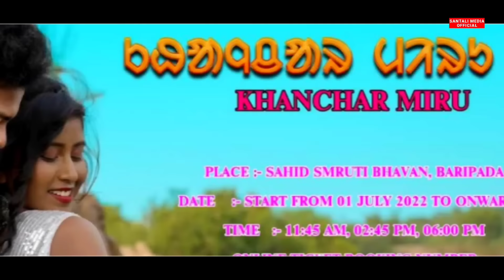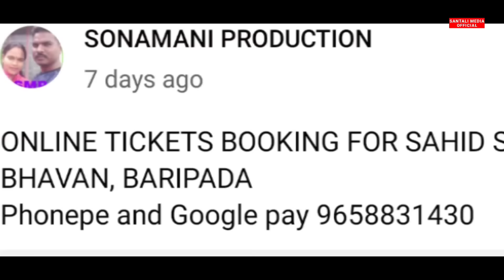KHANCHAR MIRU FULL MOVIE ? URMILA & SATYAM , RAJENDRA SOREN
khanchar Miru SANTALI FILM 2022 URMILA MARANDI SATYAM HANSDA
Santali video 2022 khanchar miru full movie
Khanchar Miru Santali film full movie

Aboua Samaj,jati dharam re ghota kan ghotnay Sounte barya Rengej kisan Kola kuli yah dulal Sagai re cheh jolon menah one idikate benay akana KHANCHAR MIRU Dela joto Kobo njel sangeya.. online booking bakhra contact tabon ma 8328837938 number re,Gonog-Rs-100/-🙏🙏🙏

VIDEO CREDIT: @Baap of santali entertainment

Hi sanam gate ko
nowa channel redo lots of Santali vlogs, Santali Updates and Khobor ar ayma video bon njama.

ᱡᱚᱦᱟᱨ..
Inj ge THAKRA SOREN  ar ape pe nel a aa abowa channel @Santali_Media_Official

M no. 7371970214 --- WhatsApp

Johar..